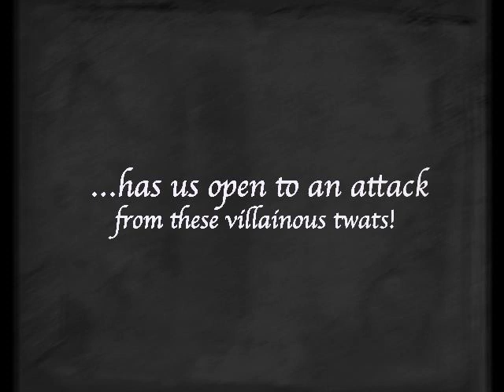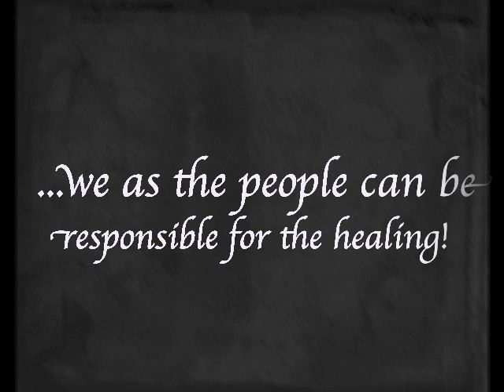ASpirit - The Intro (Prod by Ollie Cheebo)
to download your free copy of TheTurningPoint